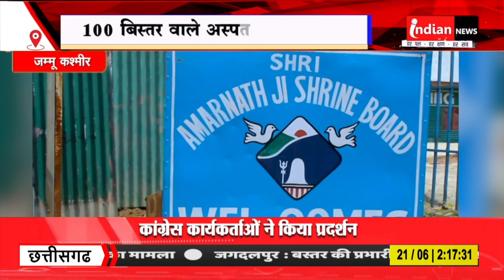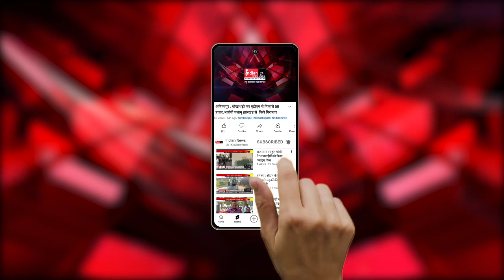Jammu - Kashmir : 29 जून से शुरू होगी अमरनाथ यात्रा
Our Links